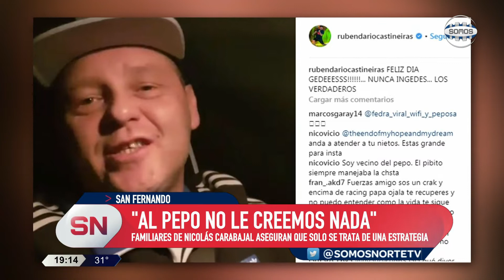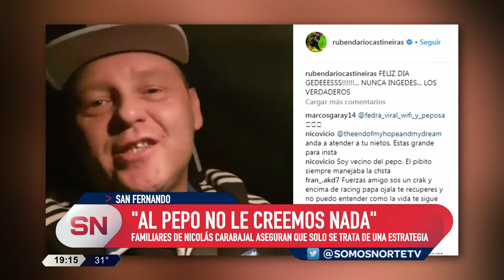"AL PEPO NO LE CREEMOS NADA"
Tras conocerse el video del cantante de cumbia "Pepo", la familia de Nicolás Carabajal (víctima del siniestro), dice que es una estrategia para no estar preso.